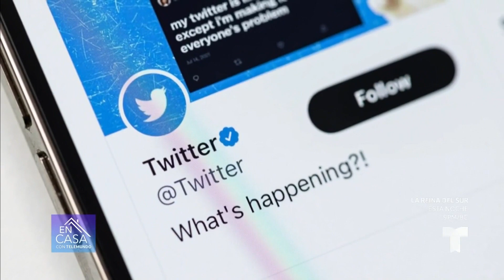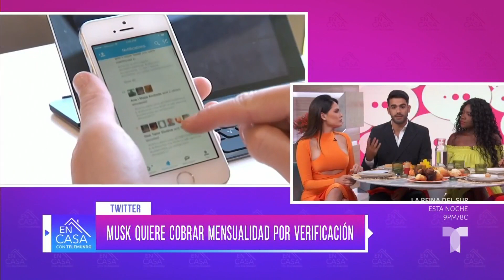Elon Musk quiere cobrar por cuentas verificadas en Twitter | En Casa Con Telemundo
Se ha dado a conocer que Elon Musk quiere cobrar una mensualidad a todas las cuentas de Twitter que se encuentren verificadas.